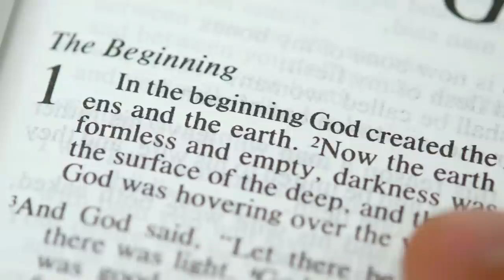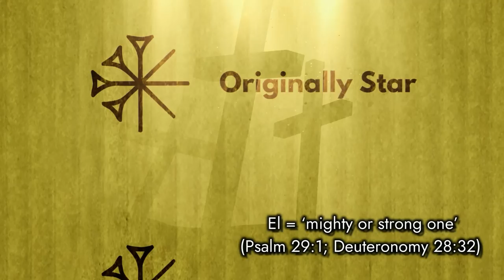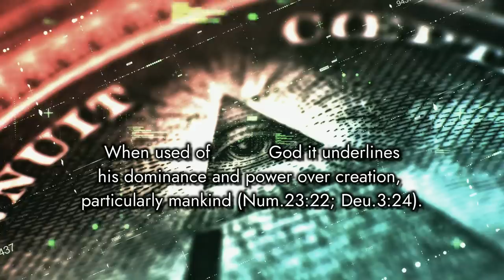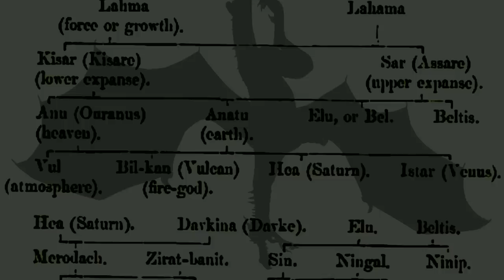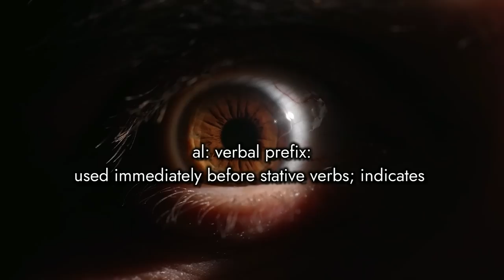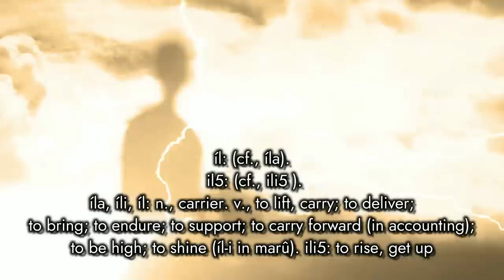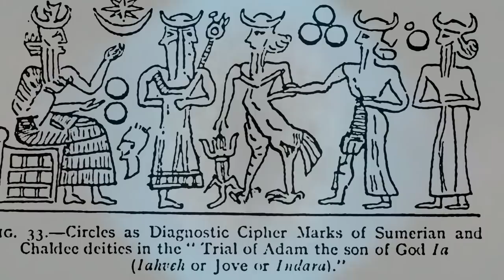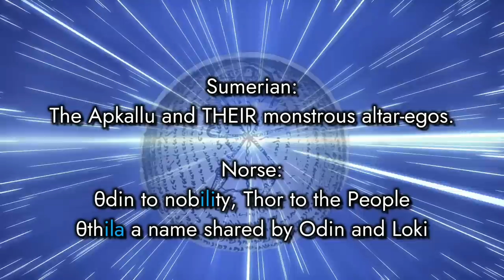Elohim - The Meaning | In English, Hebrew and Sumerian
Elohim, the word for God, its meaning and origin. In the video, I explain the meaning of Elohim and reveal the Sumerian/Akkadian versions of El; al; il and ul. The term Elohim is not originally Hebrew, therefore it must be derived from the Sumerian language. The plot thickens, they have the same meanings. @AncientMysteryChannel